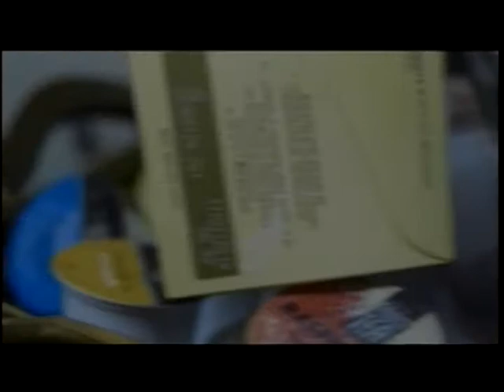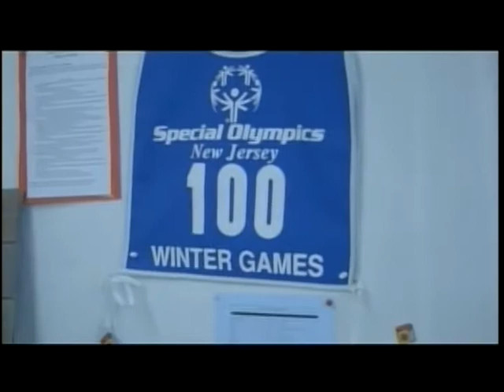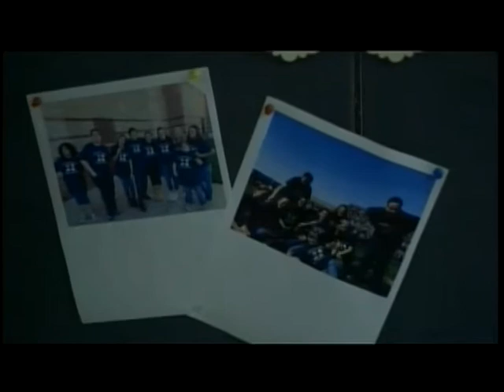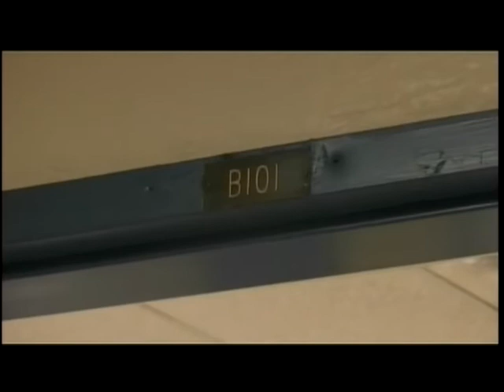Lacey Broadcast News 1-23-17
Segments include: The Coffee Shop, Workplace Readiness & Social Club. Produced by Navy 2 Telecommunications  2 & Mr. Leonard's Class.